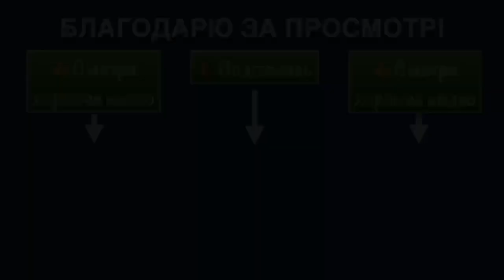18 форм Тайцзи-Цигун / Разворачивать свиток / Долголетие Мурманск (18.04.23)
Пояснения по исполнению формы "Разворачивать свиток". Комплекс 18 форм Тайцзи-Цигун.
По материалам занятий в благотворительном проекте "Долголетие Мурманск" 18 апреля 2023.

📌 Ицюань это внутренний стиль Ушу, особенностью которого являются:

1️⃣  Проверенные временем методы укрепления здоровья.
2️⃣   Простые и эффективные методы самозащиты.
3️⃣   Уникальные методы работы с сознанием.